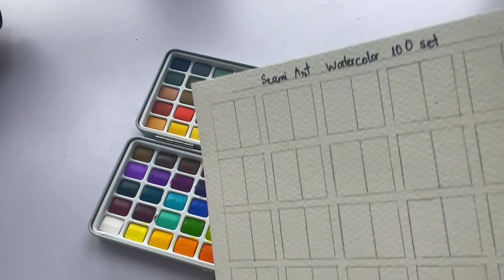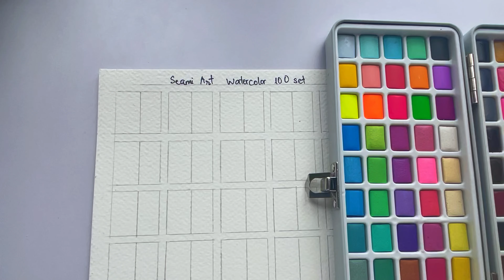Art vlog 🎨/Trying Seami Watercolor 100 set/Swatch the color/Painting with me👩‍🎨🖼️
I'm having a new art supply -100 watercolor set from Semi Art and I'm excited to give you my own opinion about it!🎨👩‍🎨
I hope you find my beginner's perspective on these colors informative🫶🏻🫶🏻🫶🏻.